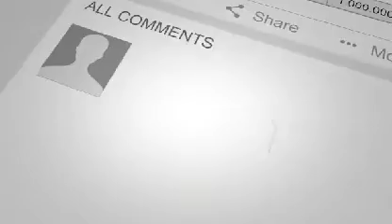اخطار تازه و بی پیشینه احمد مسعود به طا.لبان